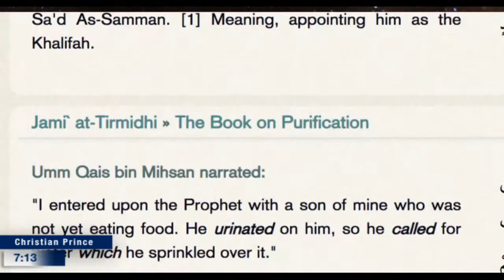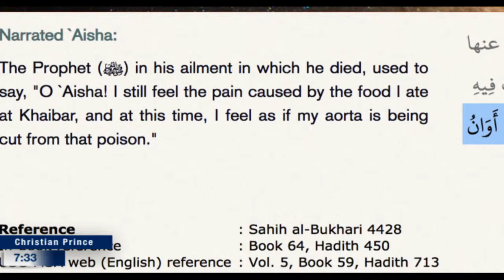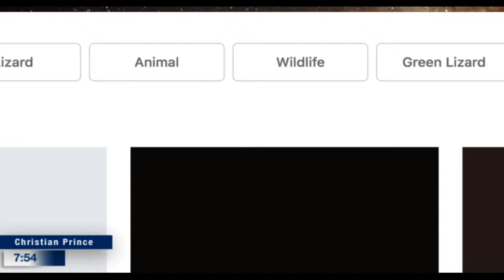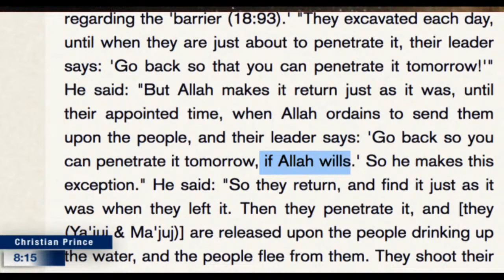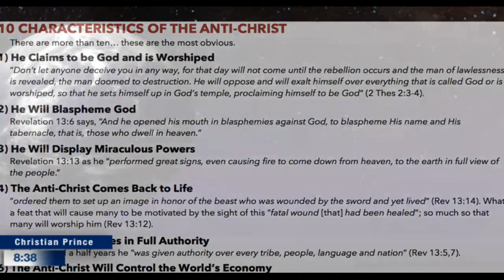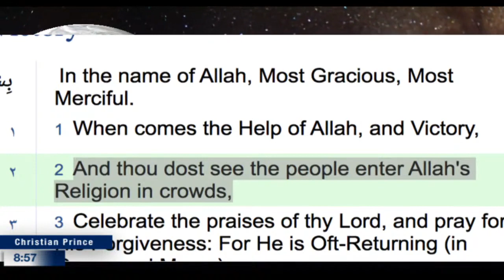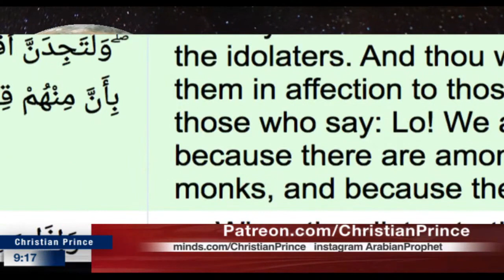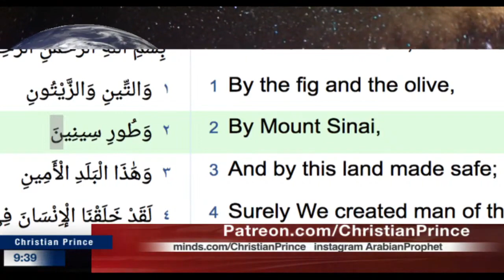Quran & Hadith is the Dirty Water of Muhammad Laundry (Christian Prince)